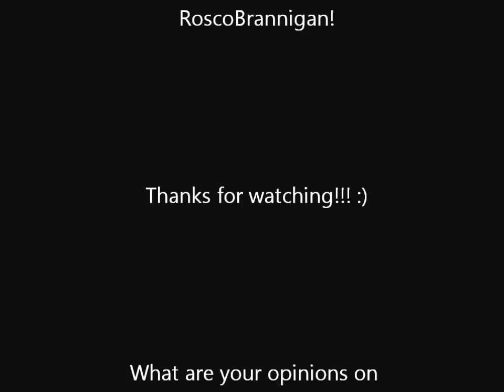Revolution In Maths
First proper video!! Basically just me ranting on about how bad I am at maths and finding new methods of teaching for the education system or whatever.